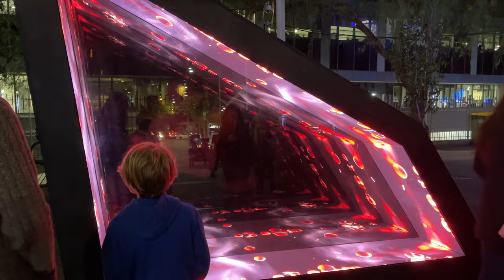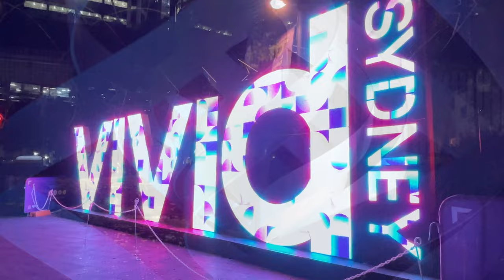VIVID Sydney 2022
VIVID is a winter light show held annually in Sydney since 2009. Returning from a COVID-hiatus, the festival has grown to encompass new areas of the city and showcases architecture old and new.

This is my tribute to VIVID, which is now so big I had to do it over two nights in perfect weather! (June 4 and 5, 2022).
It runs until the 18th of June, and I thoroughly recommend it if you can get to it.

What a wonderful city we live in!